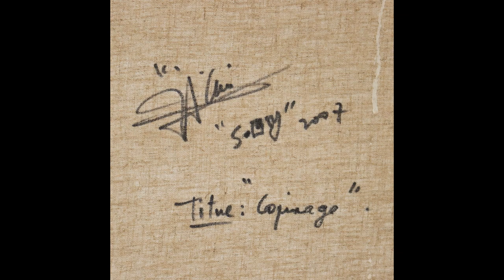Dipinto di Soly Cissé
Tecnica mista su tela. Al retro presenti la firma, la data e il titolo.
L'artista senegalese Soly Cissé realizza opera che sono allo stesso tempo pittorici e grafici, radicati nella cultura della sua città natale e carichi di contenuti autobiografici. Cissé crea mondi fantastici dove le figure emergono dal caos e dalla disarmonia. Le sue figure fondono forme animali e umane in strani, improbabili ibridi che indossano maschere mortuarie come se fossero divinità di un mondo magico. Spesso sono inserite sequenze di numeri e lettere, che fanno riferimento sia ai codici a barre che alle numerologie mistiche.
L'opera qui proposta presenta tutti questi elementi, che fanno da contorno ad un scena di nepotismo/favoritismo, come suggerisce il titolo.